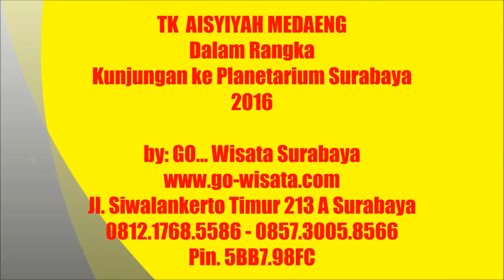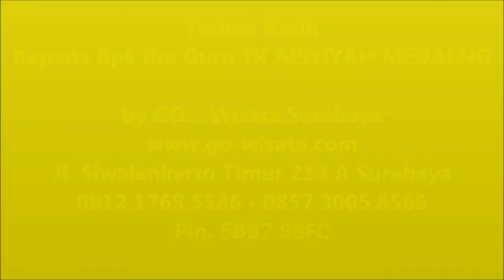TK AISYIYAH MEDAENG Kunjungan ke Planetarium Surabaya 0812.1768.5586 - 0857.3005.8566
by
GO... Wisata Surabaya
Jl. Siwalankerto Timur 213 A Surabaya
Pin. 5BB7.98FC